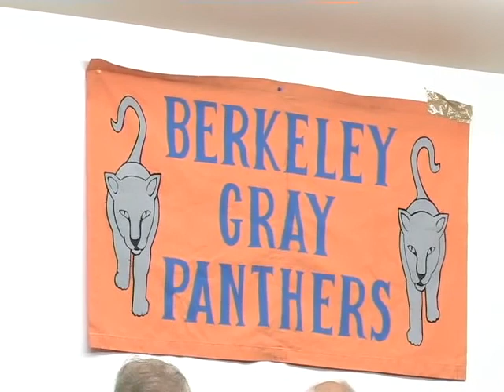Gray Panther Mayoral Document 1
Gray Panther Mayoral Forum